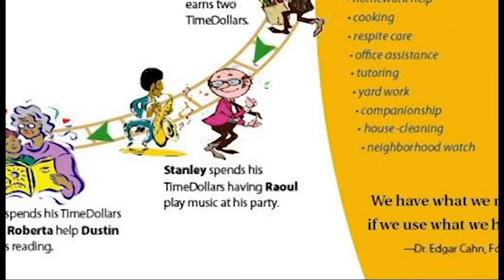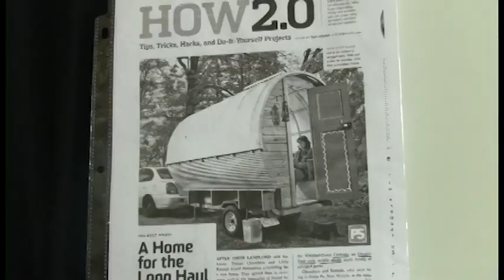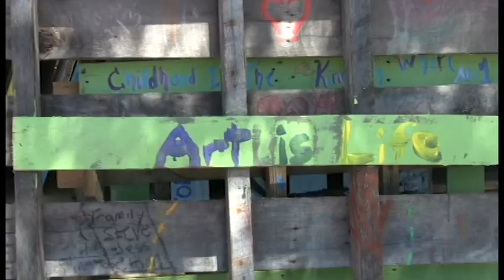Be a Part of The Flow Factory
The Flow Factory is a community flex space designed to help you find your flow, and help us all tap into the greater Flow.